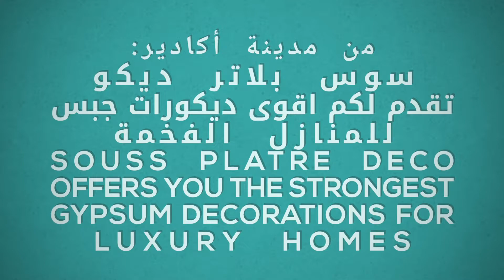ديكورات جبس مودرن 2021🔥🔥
نتمنى ان تكون قناتنا قد أعجبتكم و لا نطلب منكم إلا مساعدتنا بالاشتراك مع تفعيل الجرس و زر الاعجاب 👍 للفيديو فضلا وليس امرا للمزيد من الفيديوهات إن شاء الله ⁦♥️⁩⁦☺️⁩

/soussplatredeco
جبس مغربي 2020
 جبس غرف نوم مغربية
ديكورات جبس حديثة
ديكورات جبس عصرية
ديكورات جبس 2020
صور جبس مختلفة
صور ديكورات جبس
اروع ديكورات جبس
الجبس العصري
ديكورات واشكال غرف نوم
غرف نوم حديثة
تصاميم جبس نوم
 اسفف جيبسبورد مودرن
platre Maroc 2020
platre plafond
décoration platre
platre american
arc platre
les niches de platre
chambre decor
chambre decoration
Room decorations
Room decor
Interior decorations
 Modern gypsum decorations
Decorations and shapes of rooms
جبس,
ديكور,
ديكورات,
اسقف,
سقف,
كورنيش جبس,
جبس مداخل,
جبس مغربي,
جبس عصري,
جبسبورد,
جبس مصر,
جبس الحائط,
جبس منازل,
اشكال جبس,
انواع الجبس,
جبس مودرن,
platre, plafond, decor, décoration, plafond decor, décoration maison, home decor, maroc platre, platre maroc, platre american, gypsum, gypsumbord,  desing, architecture,